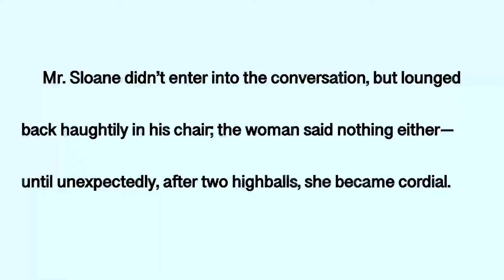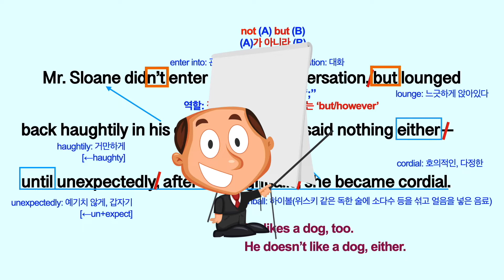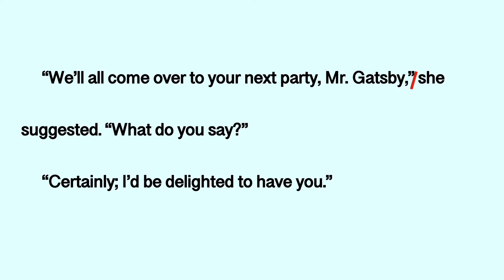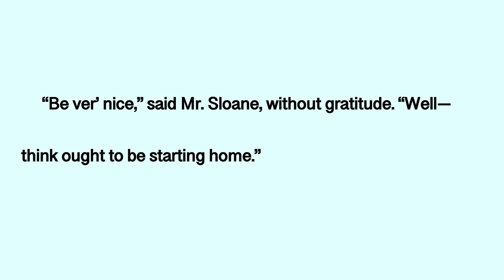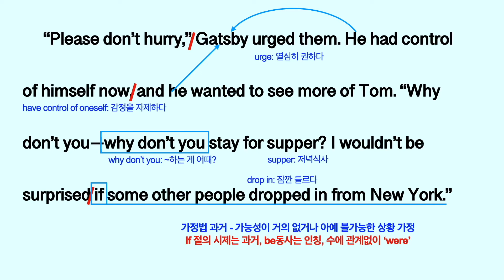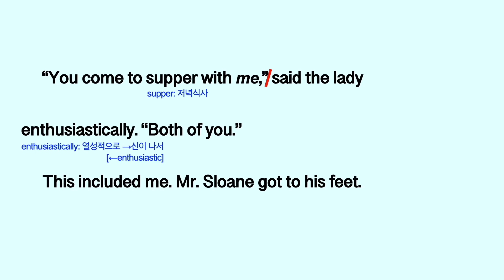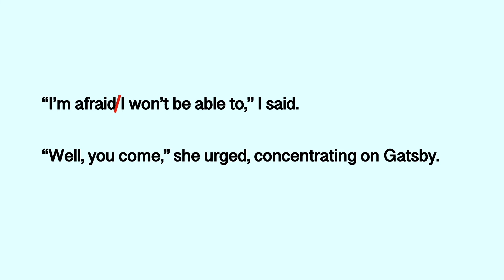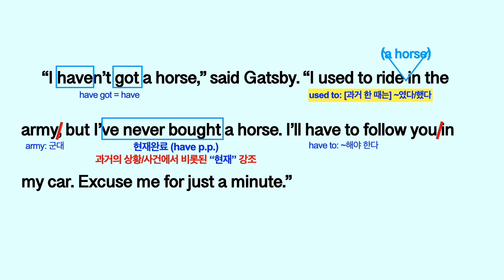[영어소설 영문독해] 위대한 개츠비 (The Great Gatsby) Chapter 6-10